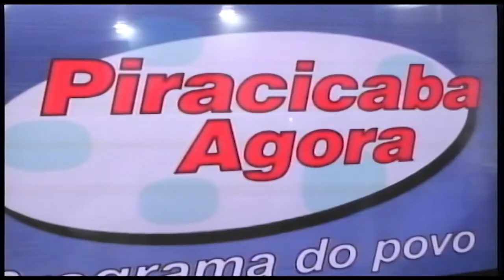Decreto recomenda que população utiliza máscaras nas ruas